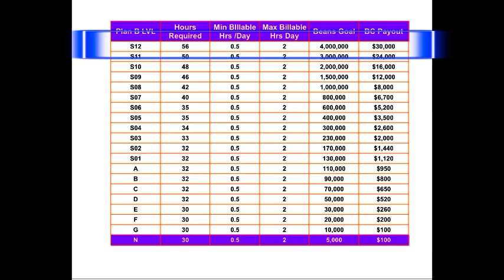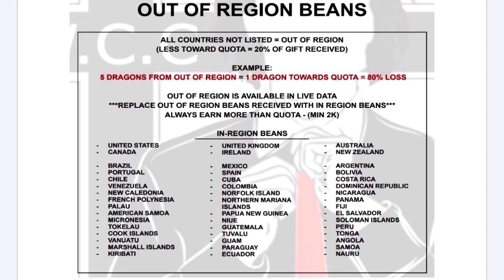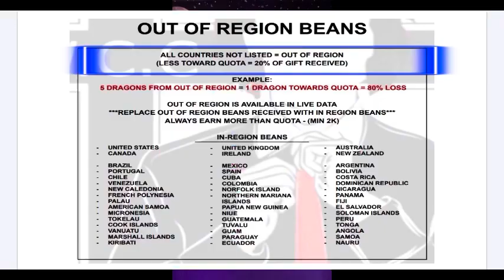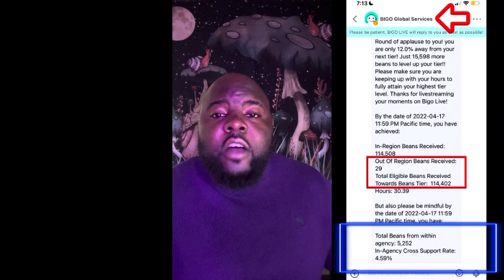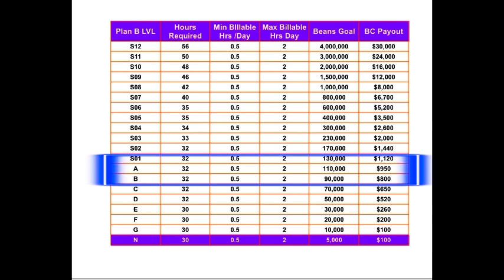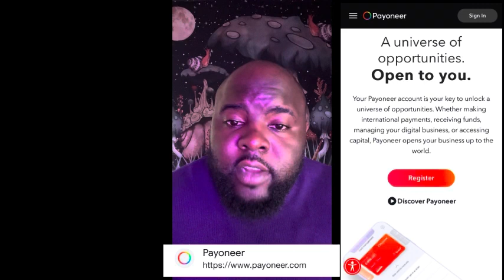BIGO LIVE HOST TRAINING: Pt. 1 The Basics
You are a official Bigo Host. Now What??

Tips and Tricks on How to successfully live stream on the Bigo Live App

Follow Bigo ID: BRADFQRD for more hosting tips